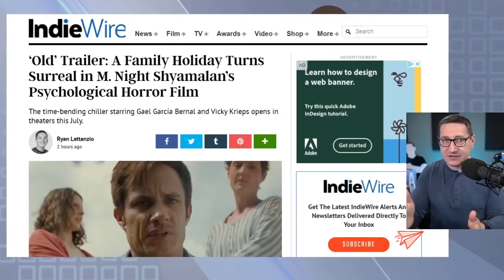M. Night Shyamalan's Old Trailer Review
Old (2021) - This summer, visionary filmmaker M. Night Shyamalan unveils a chilling, mysterious new thriller about a family on a tropical holiday who discover that the secluded beach where they are relaxing for a few hours is somehow causing them to age rapidly - reducing their entire lives into a single day.

Mic pre-amps

Streaming Software
Wirecast Pro